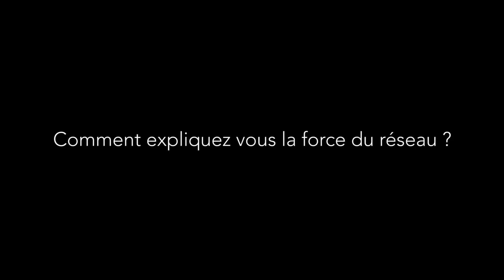#1 Ne reste pas seul. Agissons ensemble | Entreprendre sa vie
« Entreprendre sa vie » en quelques chiffres:
• 24 interviews dont 4 à l’étranger (Suisse, Espagne et Belgique)
• 11 Chefs d’entreprise
• 11 Collaborateurs
• 8 Membres
• 5 administrateurs*
•  Environ 5000 km parcours

Au total c’est un peu plus de 20H de rushs bruts dont cette vidéo se veut la synthèse. Ces témoignages incarnent l’enthousiasme d’un réseau composé de femmes et d’hommes entièrement tournés vers la création d’emplois sur leurs territoires.